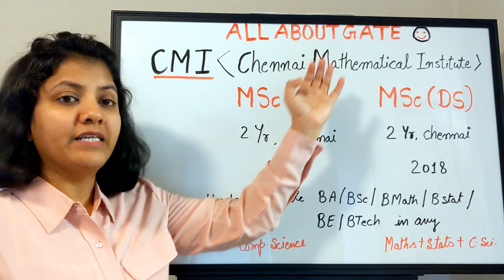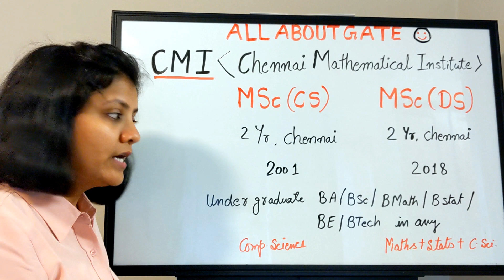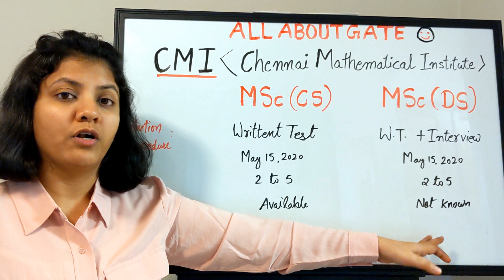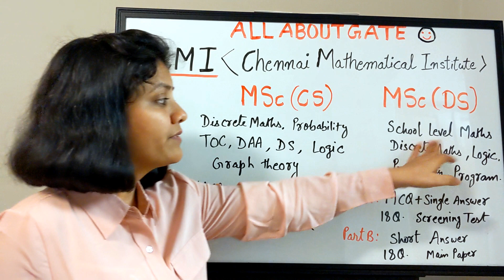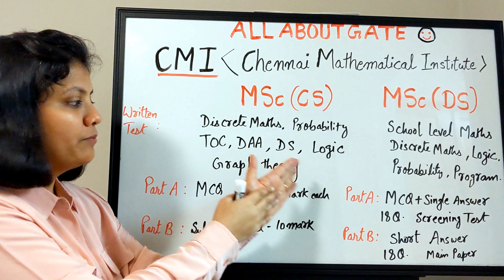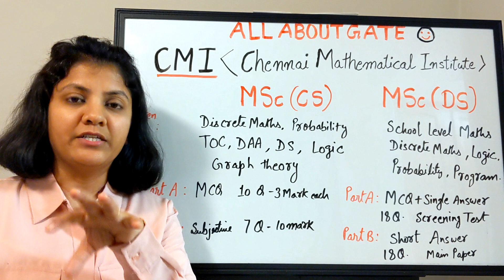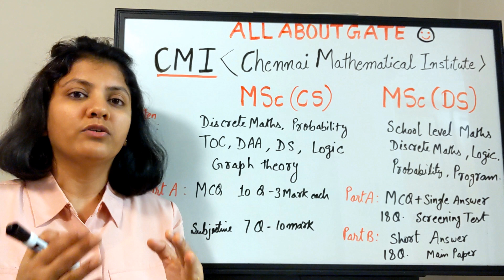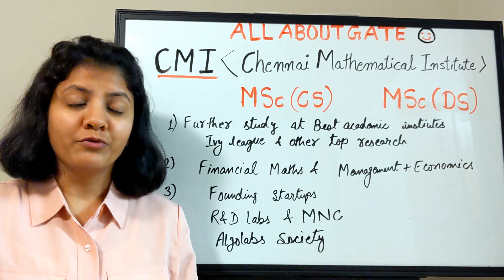CMI MSc(Comp Sci) MSc(Data Science) | Selection Procedure & Placement | Without Gate Admission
This video will tell you each & every detail about MSc(Computer Science) MSc(Data Science) admission selection procedure, written test, interview details, syllabus,entrance exam paper format,placements etc.
Chennai Mathematical Institute, Chennai (CMI) is one of the most prestigious & elite research institute of India. It conducts its own (GATE Like) Exam to take admissions for MSc(Computer Science) MSc(Data Science) and many other undergrad & post grad programs.

Everything that you need to know to make your choices for the best institutes of world.
Providing you the links below about the details mentioned in video.

Also checkout the below link to know more about its admission procedure.